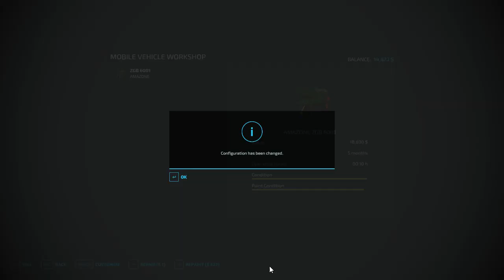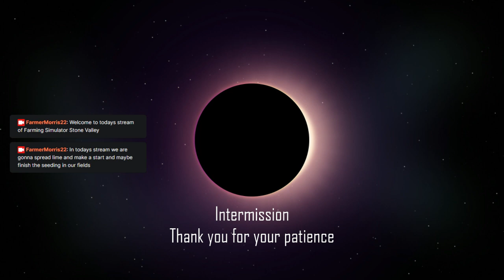Farming Simulator 22 Stone Valley 3 - Lime Spreading - Streamed 11/5/22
Welcome to Stone Valley on Farming Simulator 22
Join me as I attempt to build up a farm on the edge of being lost to history and make it a productive money maker.
In this stream, we got to work on spreading lime to help our yield with the next crop.